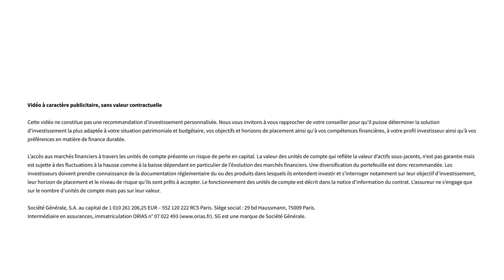Placer son argent dans une assurance vie | Le 5' des Experts - SG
L’assurance vie vous intéresse et vous vous demandez comment y investir. Découvrez les caractéristiques du placement préféré des Français avec notre experte.

CHAPITRAGE
00:00 Introduction
00:33 Comment je choisis une assurance vie ?
01:21 Sur un site en ligne, on m’a demandé de choisir un support pour mon assurance vie. C’est quoi ?
02:38 J’entends dire que le fonds euro ne rapporte plus rien, c’est vrai ?
03:21 Si j’ouvre une assurance vie, je dois mettre de l’argent tous les mois ?
03:46 Un ami m’a conseillé de faire des arbitrages sur mon contrat ? En quoi ça consiste ?
04:18 Quels frais dois-je prévoir sur un contrat d’assurance vie ?
05:19 Je viens d’avoir 23 ans, c’est un peu tôt pour penser à l’assurance vie, non ?
06:02 Si j’ai besoin de mon argent, je peux le récupérer quand je veux ?
06:26 Conclusion